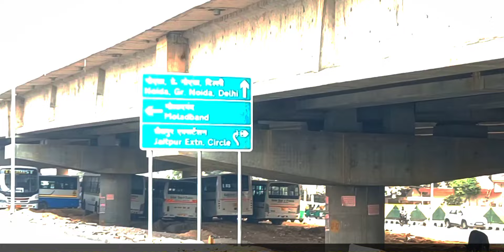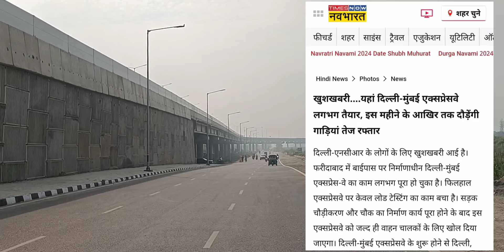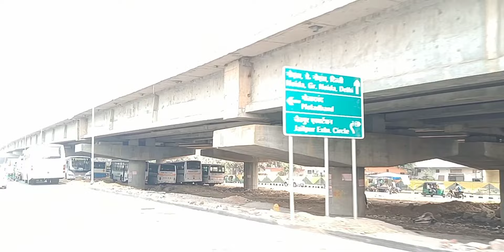Delhi Mumbai Expressway Update- 30 अक्टूबर तक फरीदाबाद-मीठापुर खुलेगा?🔥DND KMP Expressway Ready!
*What is DMIC*
The Delhi–Mumbai Expressway is a 1,350 km long, 8-lane wide (expandable to 12-lane) under-construction access-controlled expressway connecting India's national capital New Delhi with its financial capital Mumbai. Foundation stone of the project was laid by union minister Nitin Gadkari in presence of Sushma Swaraj and Arun Jaitley on 8 March 2019. The total project value including the land acquisition cost is around ₹1,00,000 crores (~US$13.1 billion) An additional 31 km long spur will also be constructed by the NHAI from Noida International Airport in Jewar to Sector-65, Faridabad on this expressway (DND–KMP Expressway).

*What is DND KMP Expressway*
DND–Faridabad–KMP Expressway (NH-148NA) is an under-construction 59 km long, 6-lane wide access-controlled expressway in Delhi NCR, India.[1] It will connect the junction of DND Flyway and Ring Road at Maharani Bagh in Delhi with KMP Expressway at Khalilpur, Nuh district (near Sohna) in Haryana. Initially it was a separate expressway, but now it is a part of Delhi–Mumbai Expressway project. This expressway will have an additional 31 km long spur link from Sector-65, Faridabad bypass to Jewar Airport.

*Faridabad Route*
In Haryana, it will pass entirely through existing Faridabad bypass road. The HSVP has transferred the Faridabad bypass to NHAI for the construction of Delhi–Mumbai Expressway project.

*Overall Services*
This highway shall connect Sarai Kale Khan (Delhi), Noida, Jewar, Faridabad and Ballabhgarh to the main alignment of Delhi-Mumbai Expressway via an interchange at Khalilpur (Nuh district)

*Construction*
The construction work of the 'DND–Faridabad–KMP' section was awarded by the National Highways Authority of India (NHAI) to Dineshchandra R. Agrawal Infracon Private Limited (DRA Infracon) in August 2020. This project will reduce congestion on Ashram to Ballabhgarh route (via Badarpur). In Haryana it will have multiple Flyovers and a 3-lane service road on either side of Faridabad bypass road.

delhi mumbai expressway drone view,
delhi mumbai expressway ballabgarh,
delhi mumbai expressway shaheen bagh,
delhi mumbai expressway faridabad,

Is Delhi Mumbai expressway complete?
How much Delhi Mumbai expressway is complete?
Who is building Delhi Mumbai expressway?
Is Delhi-Mumbai Expressway ready?
What is status of Delhi-Mumbai Expressway?
How long is Delhi-Mumbai Expressway?
How is Mumbai and Delhi connected by road?
Will Delhi Mumbai expressway pass through Faridabad?
Will bikes be allowed on Delhi Mumbai expressway?
दिल्ली मुंबई एक्सप्रेस कब चालू होगा?

delhi mumbai expressway okhla,
delhi mumbai expressway batla house,
delhi mumbai expressway kalindi kunj,